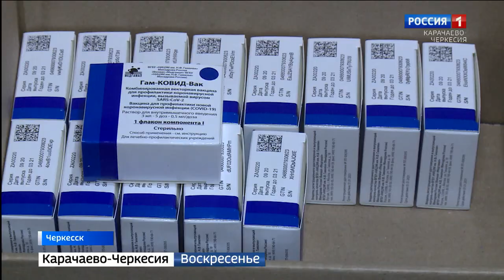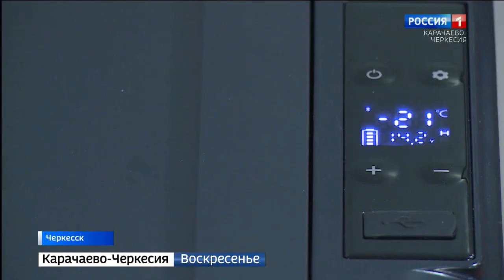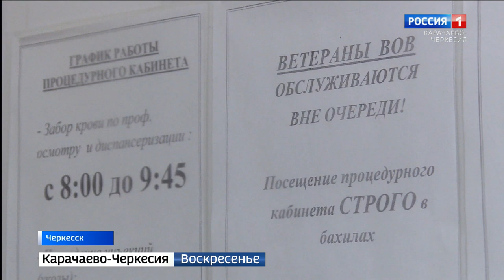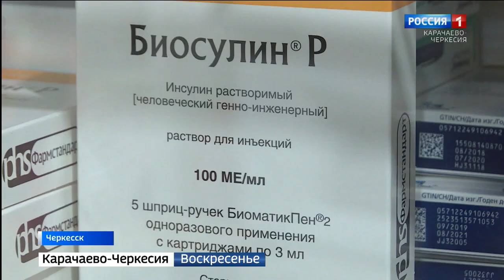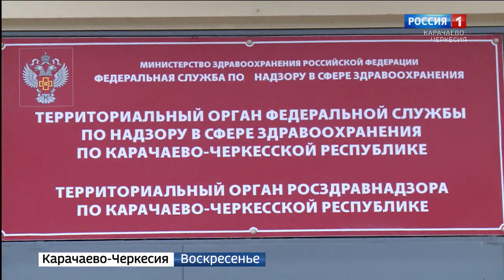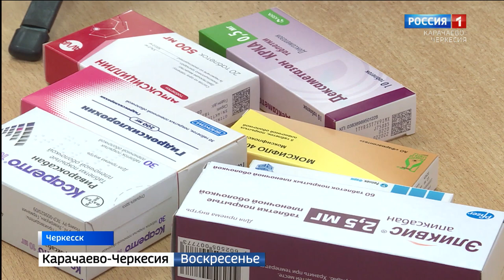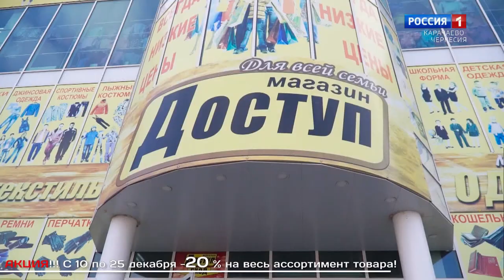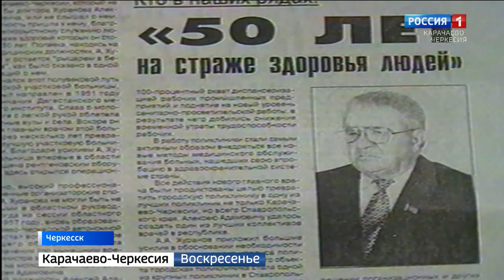Вести. События недели 13.12.2020